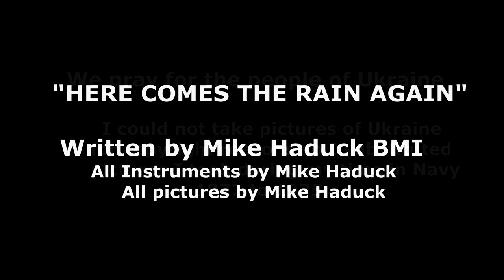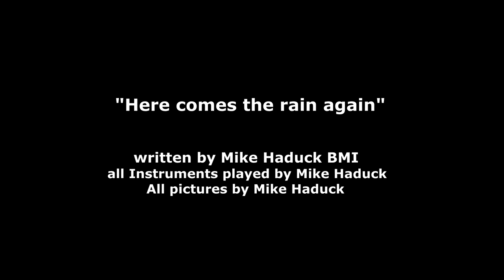HERE COMES THE RAIN AGAIN (Mike Haduck) song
I wrote and recorded a song, inspired by the Ukraine war, I substituted pictures I took in my navy days, I feel for all the war torn areas of the world, I know I didn't want to be over there, I feel how they feel.